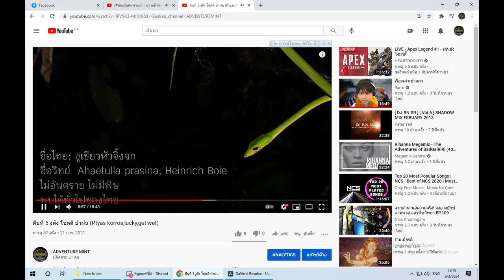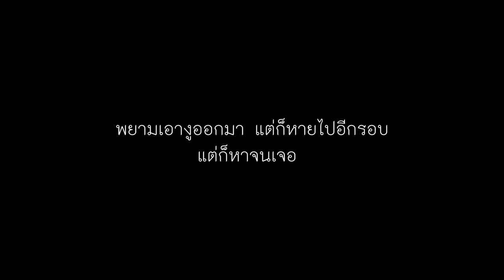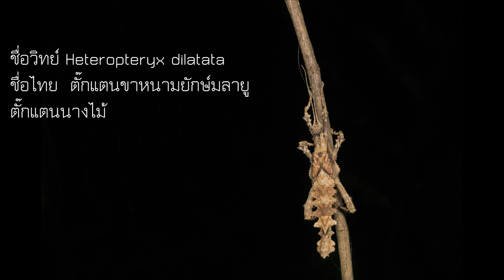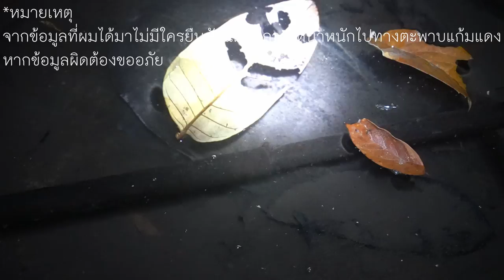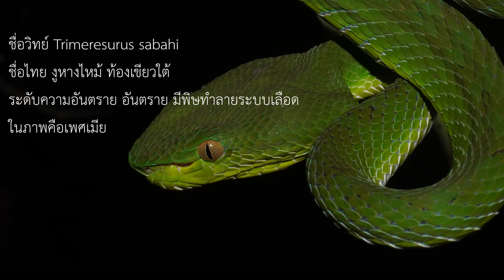คืนที่ 6 งูเขียวหางไหม้ งูหมอกงูพิษปลอม เสี่ยงชีวิตร (Sabah pit viper,Mock vipers)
วีดีโอนี้จัดทำขึ้นเพื่อผู้ชมที่รักการพจญภัยสัตว์ป่า และงู หากข้อมูลในวีดีโอผิดพลาด ต้องขออภัยไว้ ณ ที่นี้ด้วยครับ หากชอบวีดีโอผม รบกวนกดติดตาม เพื่อเป็นกำลังใจให้ผมทำวีดีโอแนวนี้ออกมาอีก ขอบคุณครับ
ตะพาบ
งูเขียวหางไหม้ท้องเขียวใต้